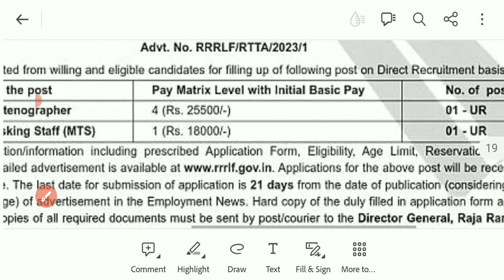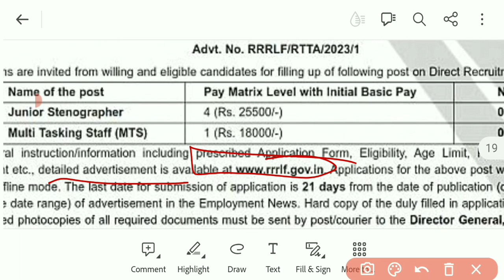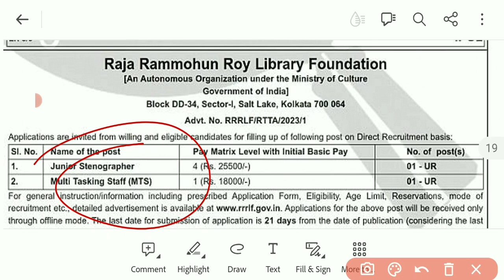राजा राममोहन राय Library Foundation में निकली Mts, Junior Stenographer पदों पर भर्ती 😱😱!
steno vacancy
stenographer recruitment

crackcompetitionrg

GS Lucent Book 2022 Edition ⬇⬇⬇⬇⬇⬇
( Hindi Medium)